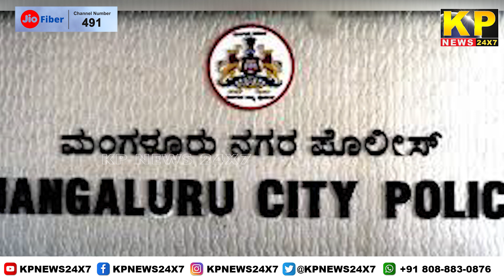The KP News 24x7 | 10 PM Bulletin-13 March 2023 Bidar Karnataka State & National News In Hindi.